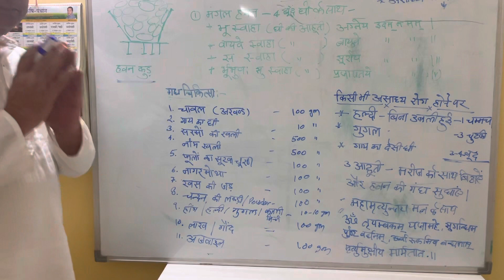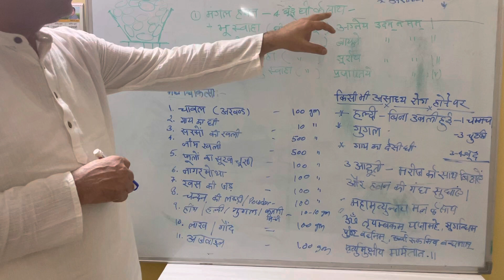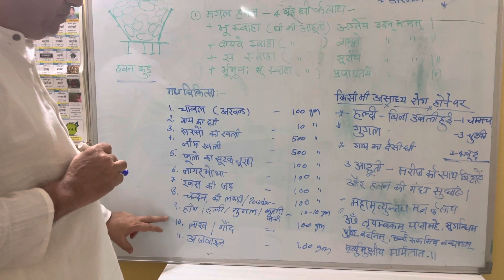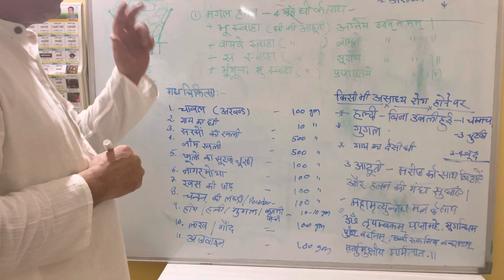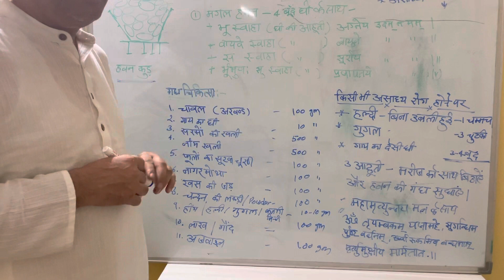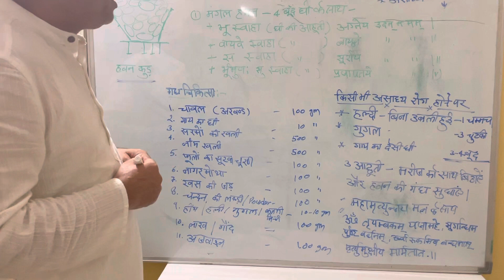गंध चिकित्सा द्वारा प्राकृतिक खेती व असाध्य रोगी का इलाज (Humic treatment in organic farming)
How we can control insect and disease in our natural and organic farming.
Any of non treatable disease can recover by Hawan.
Gandh Chikitsa : as ayurveda ; Agnihotra Hawan, gandh.
Mangal Hawan:
1. Bhu Swaha (1 drop ghee - Indian Cow) - Agneya Idam Na Mam.
2. Vayave Swaha (1 drop ghee-Indian Cow) - Vayave Idam Na Mam.
3. Sa Swaha (1 drop ghee -Indian cow) - Suryay Idam Na Mam.
4. Bhurbhuvah Su swaha (1 drop ghee- Indian cow) Prajapatye Idam Na Mam.

Ghandh Chikitsa Items for Insect & Disease control in Organic Farming:
1. Rice (Non-broken) -100 gram.
2. Indian cow ghee - 10 gram
3. Mustered Cake - 500 gram
4. Neem cake - 500 gram
5. Dry flowers poeder - 100 gram
6. Nagarmotha - 100 gram
7. Khas roots - 100 gram
8. Sandal wood powder - 100 gram
9. Hing / Haldi / Guggal / Black Pepper - 10-10 Gram each
10. Lakh / Gaundh - 100 gram
11. Ajwain - 100 gram

Any Disease in Human, Animals & Plants:
1. Haldi (Without boiled) - grinded - 10 gram
2. Guggal - 10 Gram
3. Ghee (Indian cows) - 5 ml (10 drop)
Mix all and make 3 part for Ahuti with Maha mratunjay mantra.

Any of help or information:
Rishi Pal SIngh
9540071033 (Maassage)